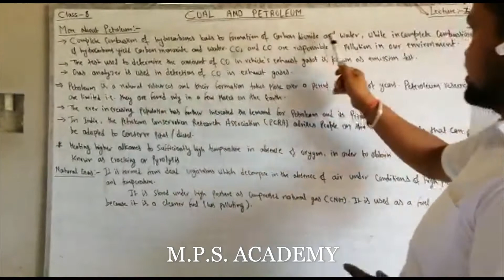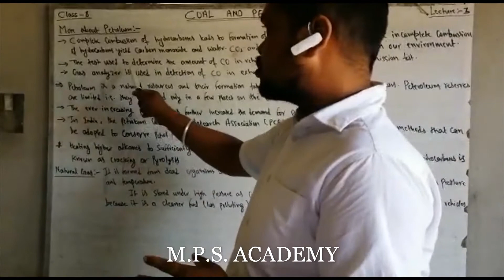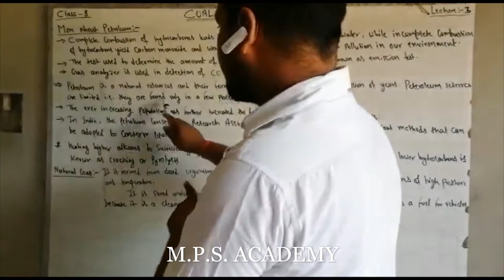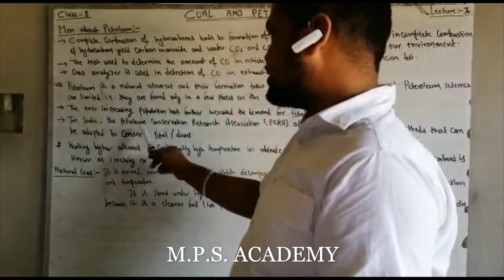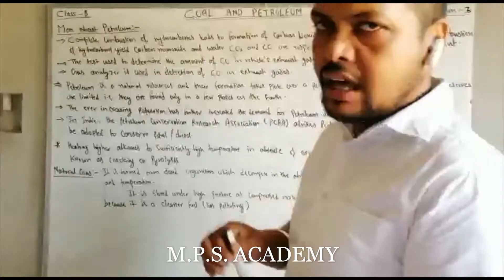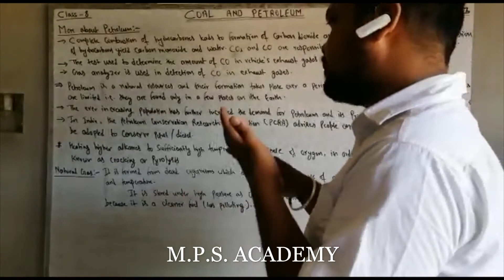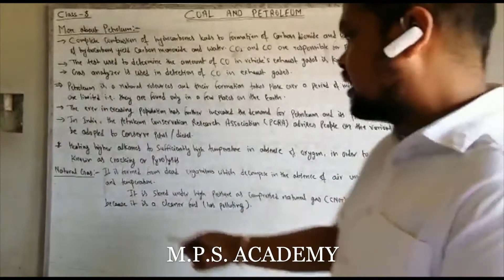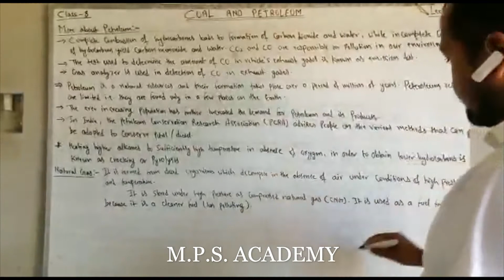CLASS 08 SCIENCE LESSON 05 LECTURE 03 (27.05.2020)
IF YOU HAVE ANY DOUBT THEN SEND YOUR PROBLEMS ON 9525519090(WHATS APP).